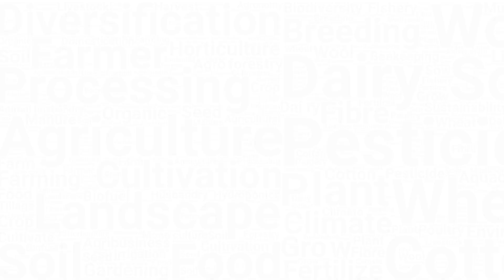पशुओं के लिए आचार बनाने की तकनीक I How to Make Silage for cattle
बरसात के मौसम के समय हरा चारा आवश्यकता से अधिक उपलब्ध रहता है। यदि इस चारे को साईलेज (चारे का अचार) Silage बनाकर संरक्षित कर लिया जाय तो, शुष्क मौसम तथा चारे की कमी और अभाव के दिनों में पशुओं को साईलेज के रूप में पौष्टिक चारा उपलब्ध कराया जा सकता है।
आप खेतीबाड़ी से जुड़े अपने सभी सवाल हमसे पूछ सकते हैं, केवल अपनी खेती एप्प पर। इसके लिए डाउनलोड करें अपनी खेती एप्प और पाएं सही जानकारी सही समय पर। एप्प डाउनलोड करने के लिए क्लिक करें:

और वीडियो  :
जीरो बजट प्राकृतिक खेती देखनी है तो यह किसान का फार्म जरूर देखे I Zero Budget Natural Farming :

अब गन्ने से बना सकते हो कैंडी और होगा अच्छा मुनाफा I Sugarcane Candy & Marketing

पशु के जूं और चिचड़ अगर ख़तम नहीं हो रहे तो देखे यह वीडियो I Animals Ticks Solution I Homemade remedy